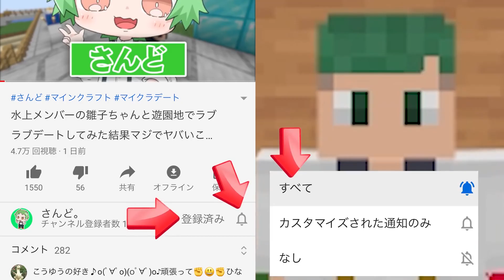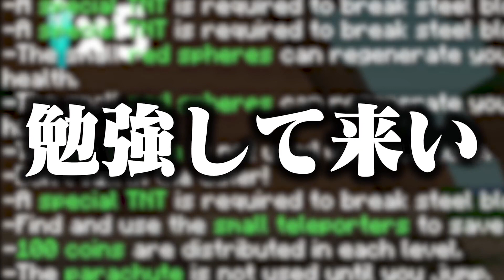USJのニンテンドーワールドに遊びに行ったはずがヤバすぎる世界に飛ばされたんだがｗｗ！一気見まとめ！【まいくら・マインクラフト】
0:00:00【マリオの世界から脱出! #1】
0:10:57【マリオの世界から脱出! #2】
0:19:11【マリオの世界から脱出! #3】
🥪ぷちひなしゅんさん🥪

〒107-6228
東京都港区赤坂9-7-1 ミッドタウン・タワー 28階 UUUM株式会社 さんど。宛

▼SNS▼
ID: sand_is_god

・BGM 協力 しましまP『みwなwぎwっwてwきwたwww（篠笛禁断症状L5）』

PIXTA